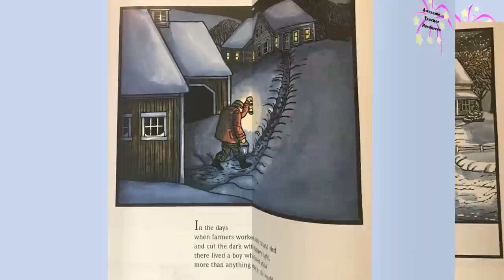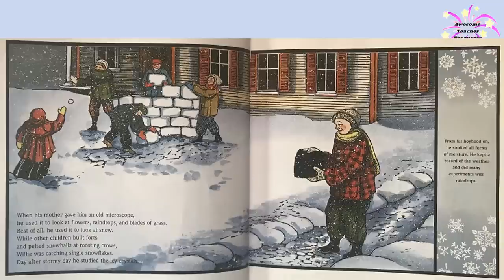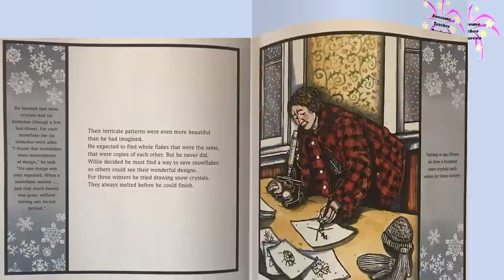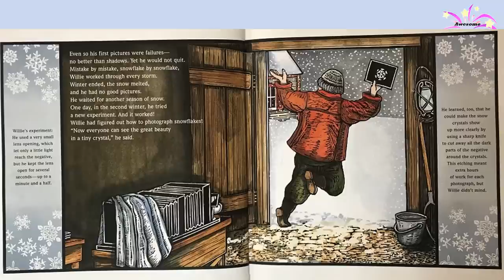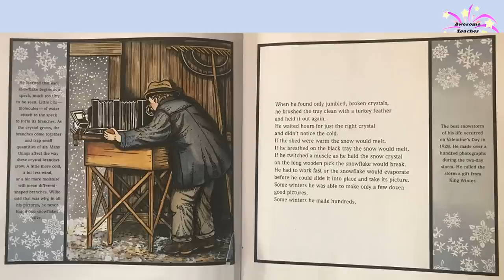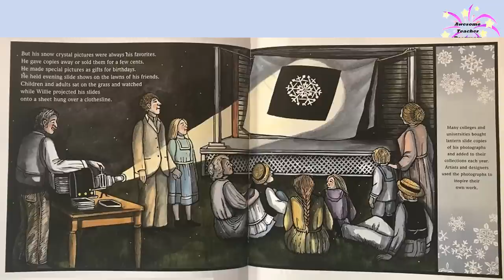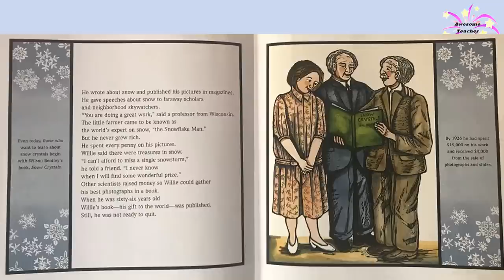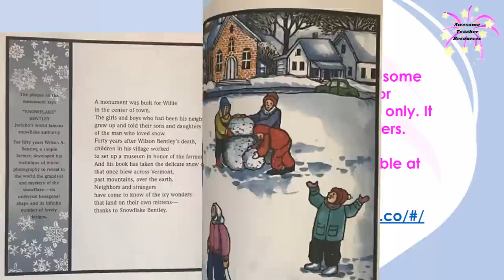Snowflake Bentley Read Aloud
Snowflake Bentley by Jacqueline Briggs Martin is the true story of a boy who is passionately interested in snow, weather, and especially snowflakes. It is set in Vermont and full of fascinating information. Enjoy!